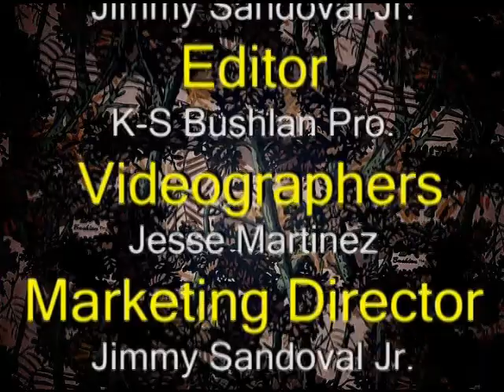bvj nov1 part3 final